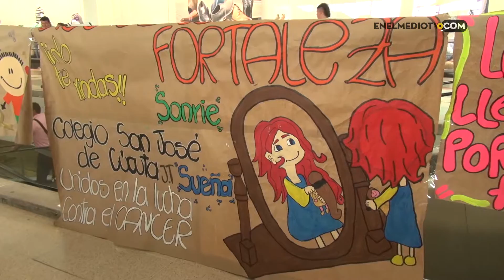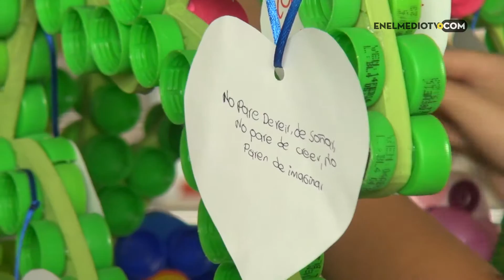Día internacional del Cáncer Infantil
Con actividades sociales en el Ventura Plaza se conmemora el Día internacional del Cáncer Infantil